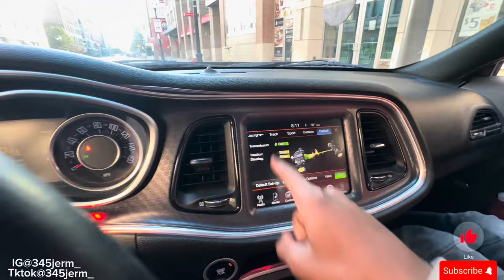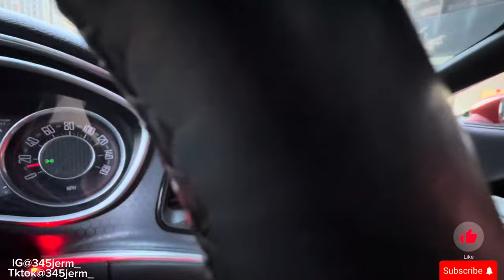EARLY MORNING POV THRU DOWNTOWN IN MY CHALLENGER RT..